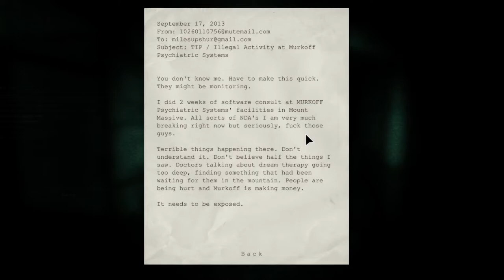Outlast - You're a bad doctor! - [Part 5]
We're doin it! Hopefully we're decently far in this walkthrough jeez this games stressful ha! Now that tubbies back getting out of here doesn't seem like a walk in the park.
Playthrough
Let's play
Sorry just tagging stuff haha
you may have noticed we skipped ahead a little bit. Nothing happened lmao! we pretty much just started the interesting part after comming out of a duct in the male ward.